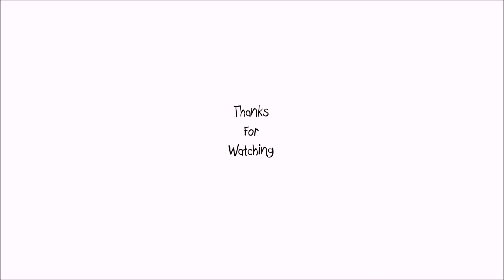Tsukuyomi the Moon God Kitsune.